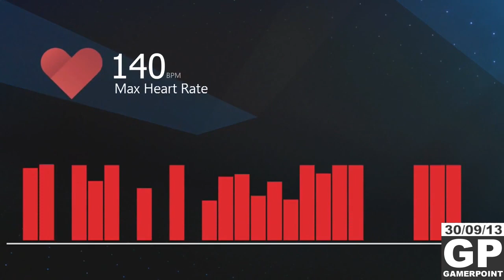Batman: dificuldade INSANA / GTA V Mapa interativo - Gamer Point